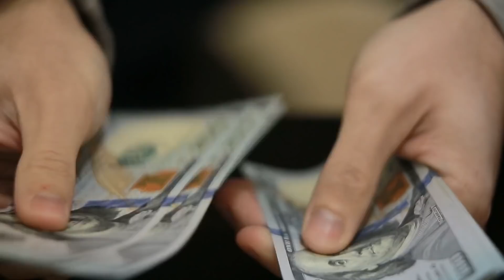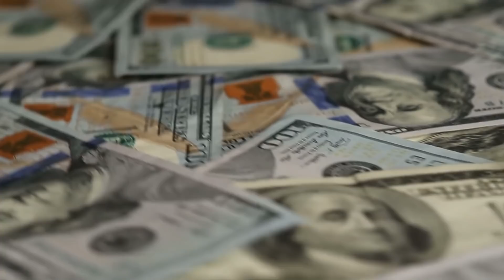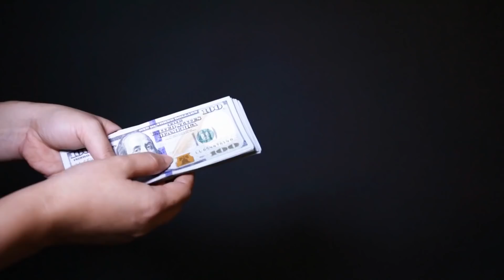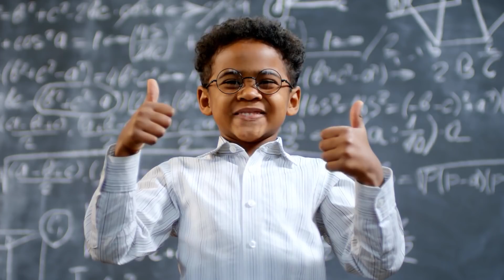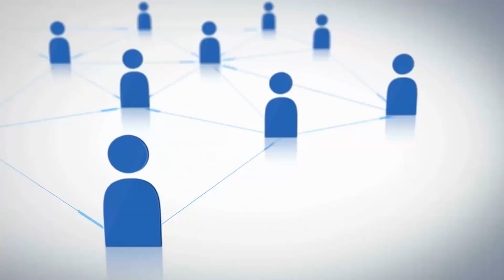Vizinho Chama a Polícia porque Garoto de 12 anos Cortou o gramado. O que Acontece é Surpreendente